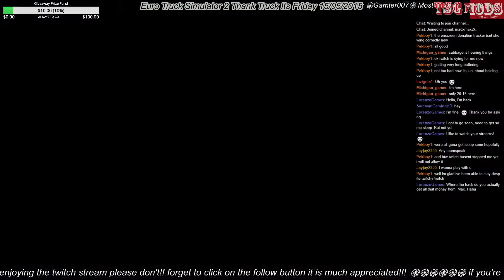Thank Truck Its Friday #3 15/05/2015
Well it's Friday again, and that means its time for more Euro Truck Simulator 2, in tonight's stream we try out a heavy trailer mod which turns out to be a amazing mod which I will continue to use for at least a short period of time.